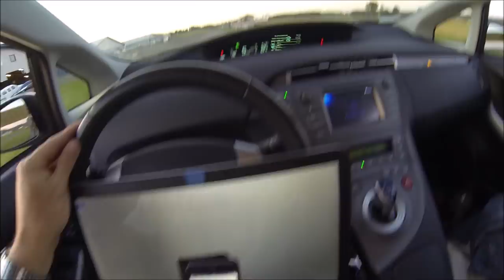Flight of Bleriot XI-2 in Norway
19th september 2016 Øyvind Munch Ellingsen flew the replica of "Nordsjøen" that Tryggve Gran crossed the Northsea from Scotland to Norway in 1914.